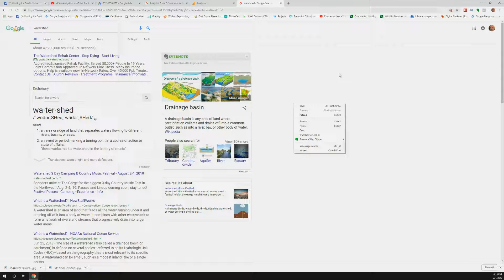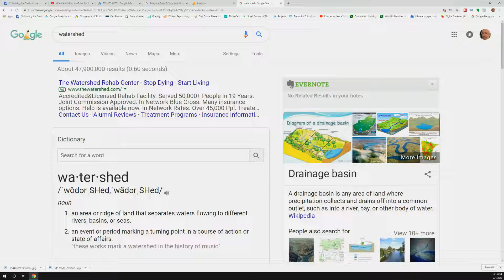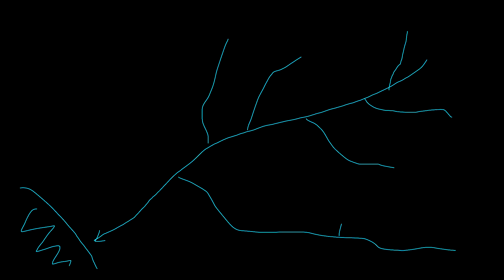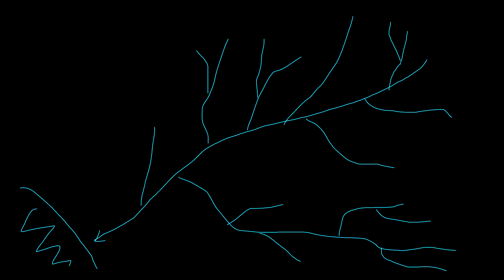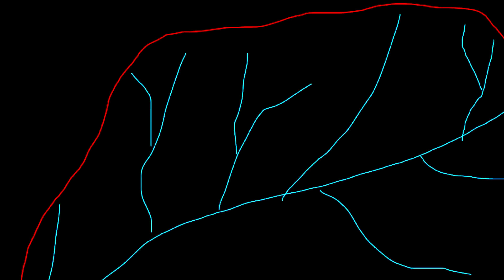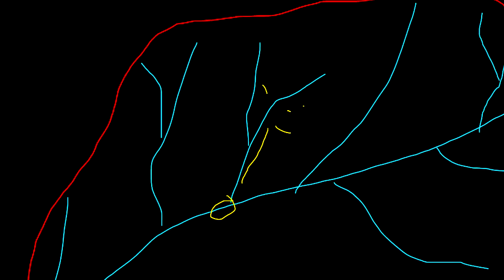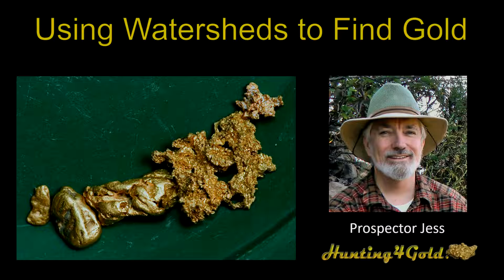Using Watersheds and Rivers to Find Gold (Placer Gold Prospecting)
In this episode I cover how to use watershed and stream drainage basins to know where to find placer gold. More on water and placer gold prospecting - Know just where and why floods will move placer gold so that you can find more gold while you are gold prospecting. Note the Thomas and Woolsey fire regions are now showing the mass moving floods I describe in this video.